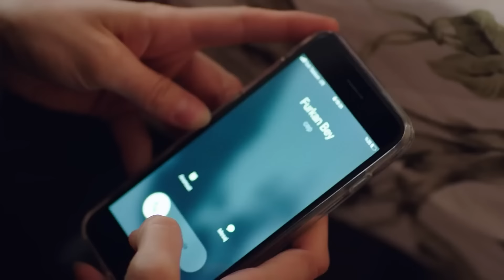¿Nazlı se enfermó? | Amor de Madre | Audio Español | Canım Annem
¿Nazlı se enfermó? | Mi Querida Madre | Doblaje Español | Canım Annem

Emitir:
Cemre: Selin Sezgin
Murat: Erol Gedik
Zeynep: Gece Işık Demirel
Melek: Dilara Büyükbayraktar
Rüstem: Emin Önal
Sümbül: Belma Mamati
Hatice: Funda Eskioğlu
Adil: Metin Yıldırım